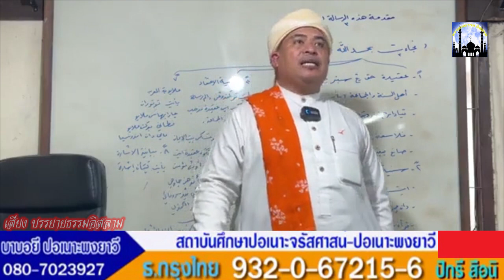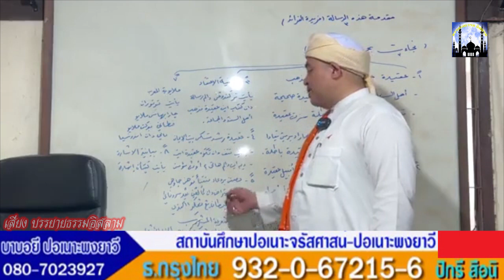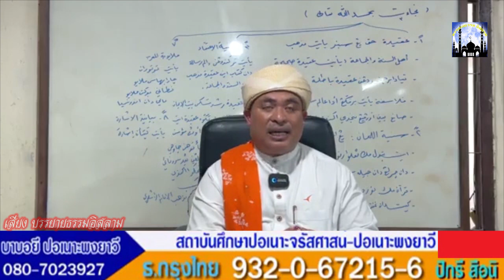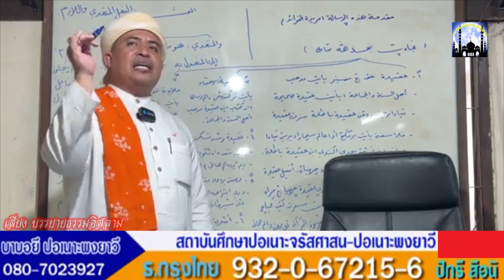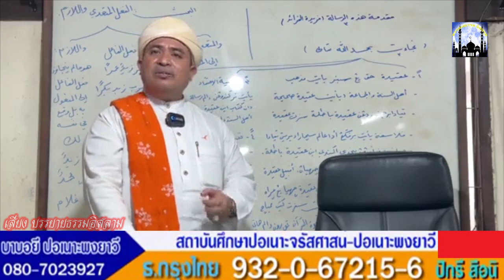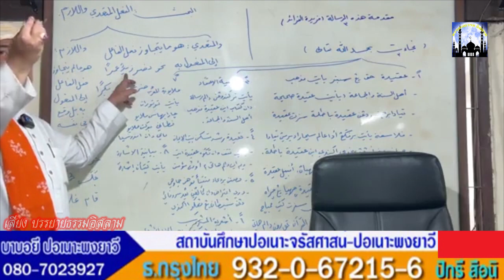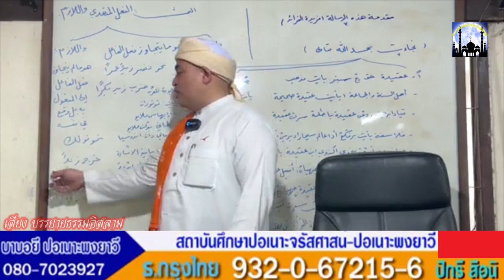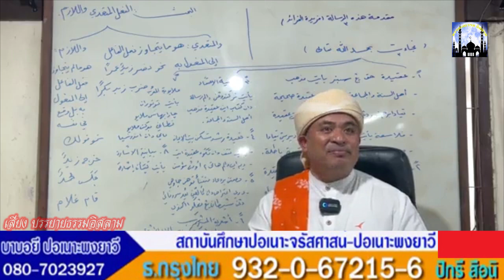[สอนกีตาบ] บาบอฟิกรี ปอเนาะพงยาวี 24-03-66 (ค่ำ)